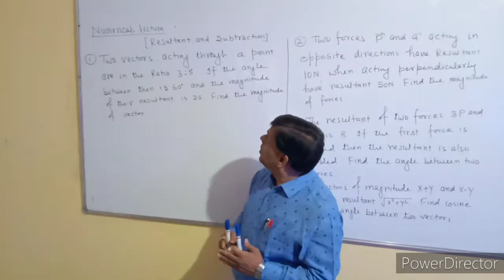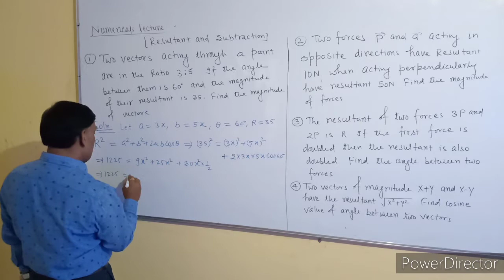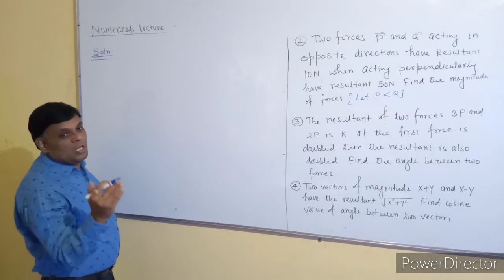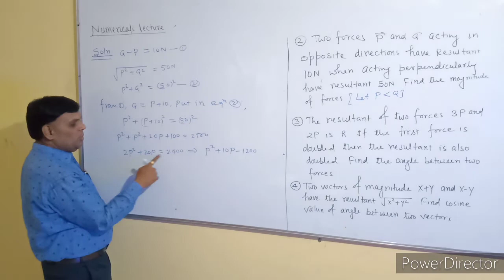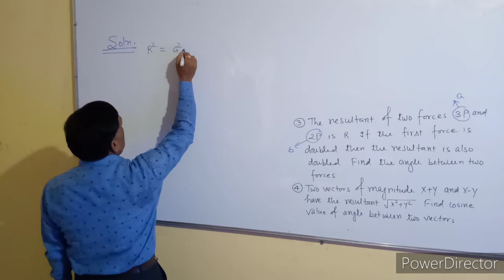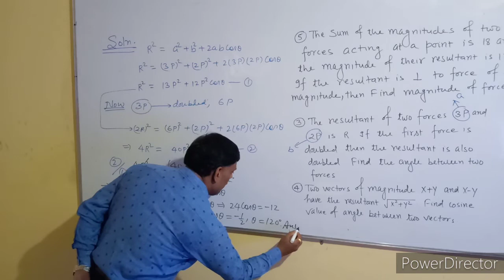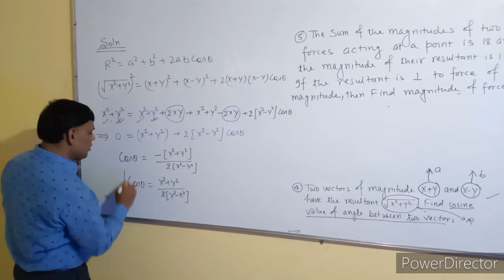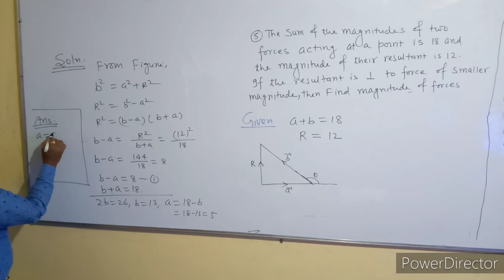Vectors( Numericals on Resultant) lecture 6, Part A for 11th/Med/IIT By Er Santosh Kr Pandey